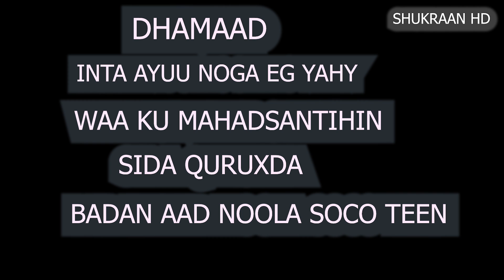Labo Xaasle Nabad Kuma Seexdo part 28 Dhamaad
daawade aad iyo aad ayaad ugu mahadsantahay sida sharafta leh oo aad noola dhameesatay filimiii labo xaasle